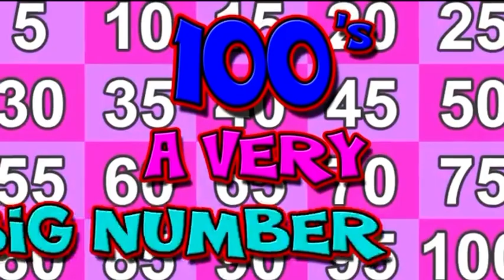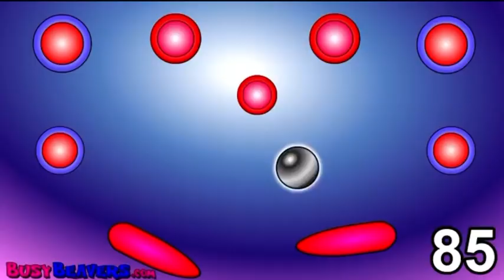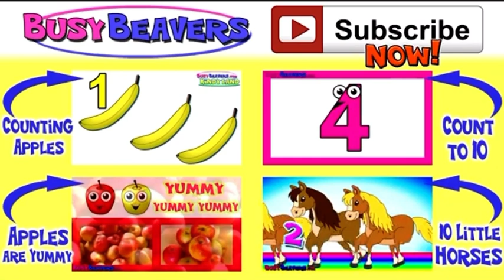“Counting By Fives” - Learn To Count By 5’s, Big Numbers Song, TKM, Maths Learning | Busy Beavers